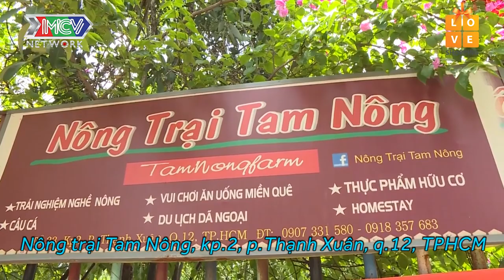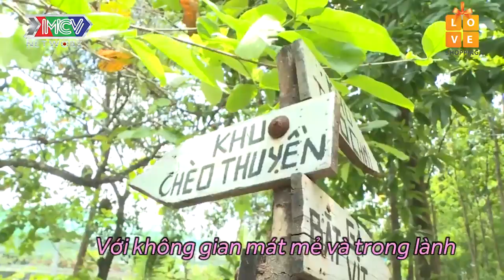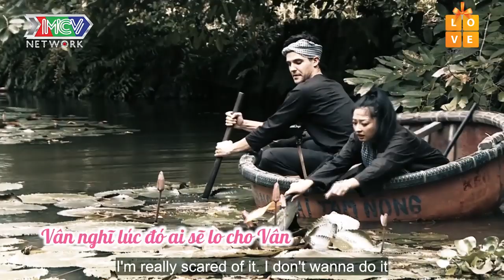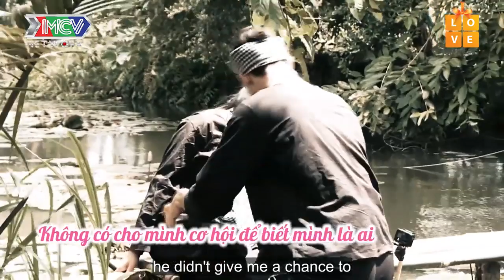RỤNG TIM chàng hotboy Thụy Điển nâng niu CHĂM SÓC người yêu mau nước mắt - 24H THỬ YÊU TẬP 19 FULL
Rụng tim chàng người mẫu Thụy Điển nâng niu bảo vệ người yêu mau nước mắt - 24H THỬ YÊU TẬP 19 FULL